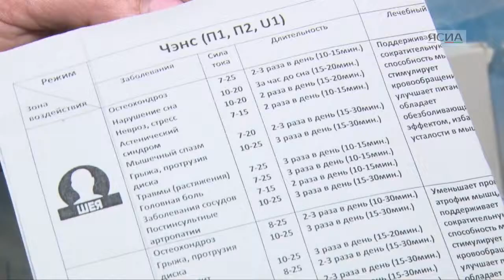В Якутске открылась выставка "МедЭкспо-2015"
Торговые ряды "Кружало" уже в шестой раз распахнули двери для участников выставки "МедЭкспо. Здоровье и красота". Выставка предоставляет площадку, объединяющую специалистов и профессионалов, работающих в системе здравоохранения.